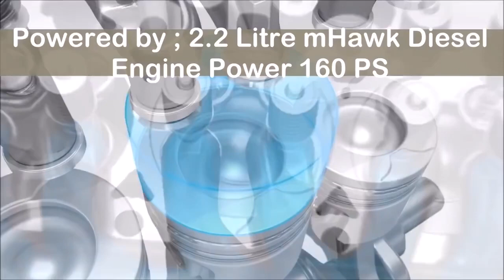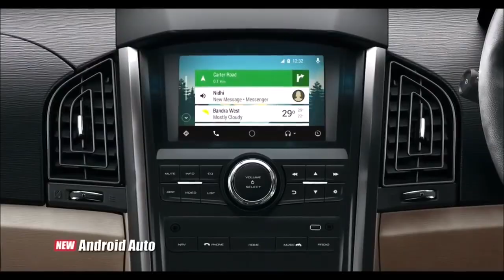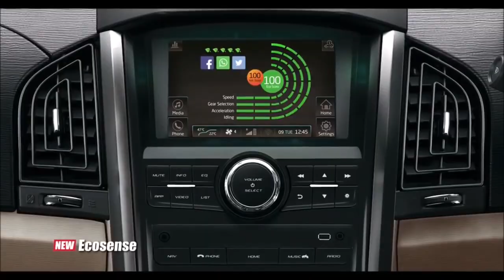Upcoming All New Mahindra XUV500 2021 Premium 7 Seater SUV India Launch Date Interior Exterior Price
Mahindra is Introducing All New Mahindra XUV500 in 2021 which comes with All new Exterior and Interior with new features .This suv also comes with 4wd option also.